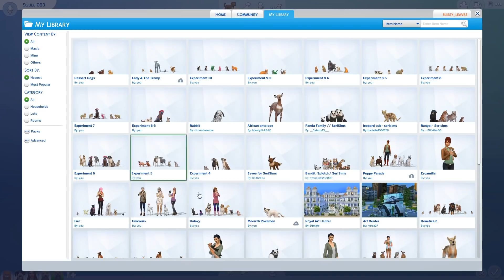Our New RANDOM GENETICS Lab Assistant!! 🎲 Random Pet Genetics Challenge!! - Experiment #11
Thank you to EA for providing the review code for Sims 4 Cats & Dogs! All opinions within the videos are my own! :D